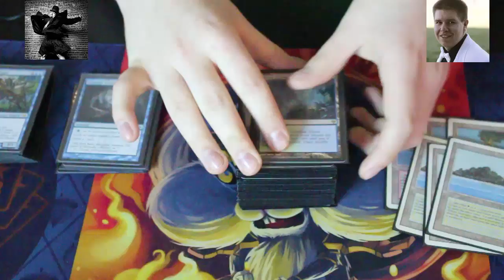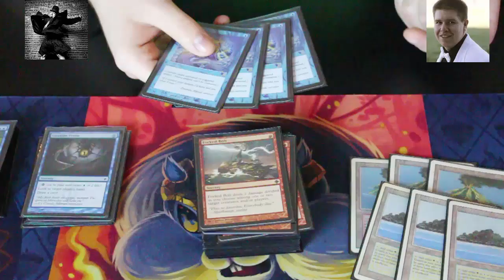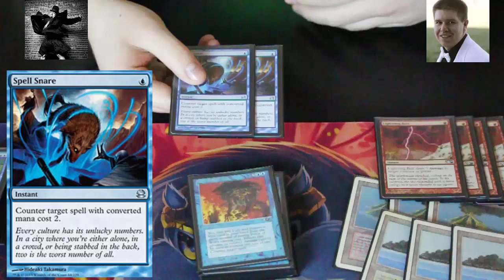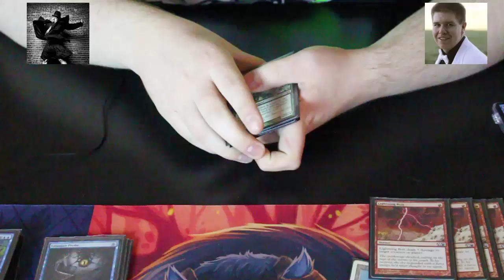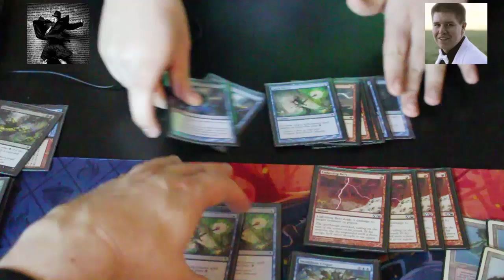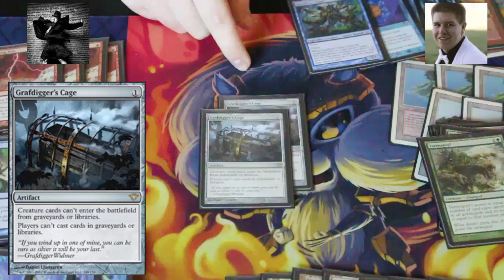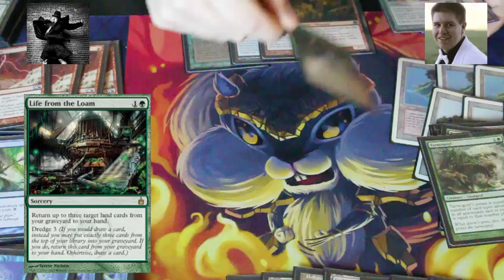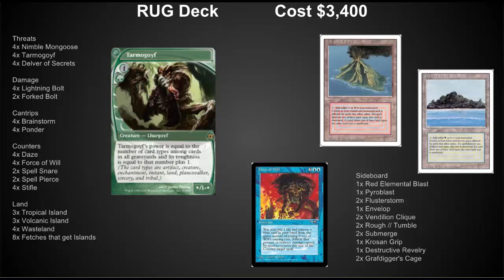RUG Delver Deck Tech w/ James Johnson- Mythic MTG Tech #195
Thanks James for the interview!
Deck List:

Threats
4x Nimble Mongoose
4x Tarmogoyf
4x Delver of Secrets

Damage
4x Lightning Bolt
2x Forked Bolt

Cantrips
4x Brainstorm
4x Ponder

Counters
4x Daze
4x Force of Will
2x Spell Snare
2x Spell Pierce
4x Stifle

Land
3x Tropical Island
3x Volcanic Island
4x Wasteland
8x Fetches that get Islands